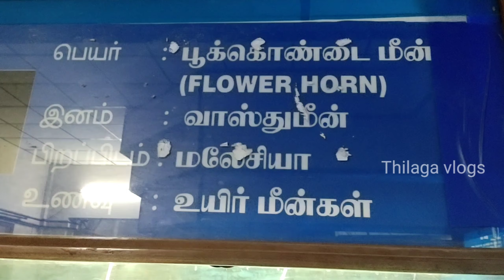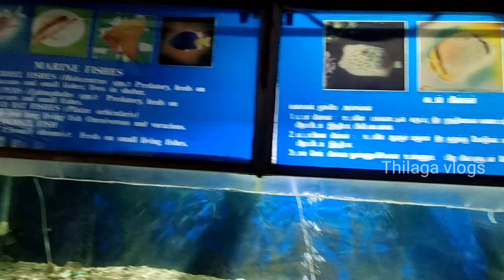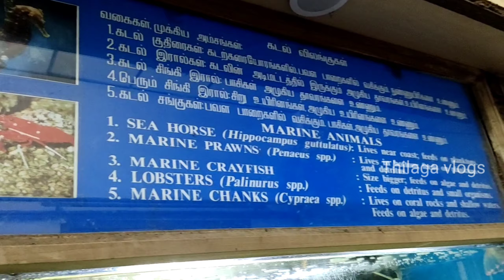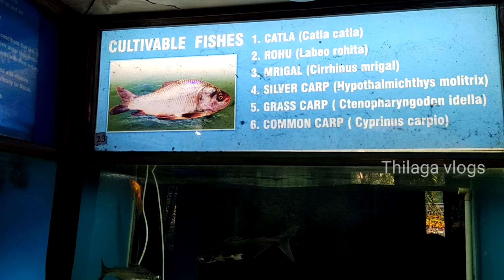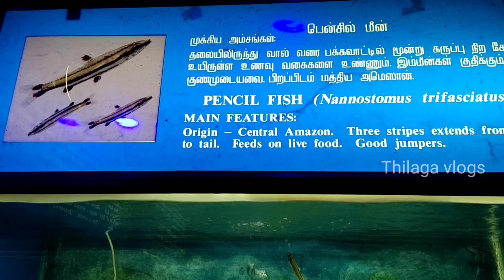மீன் அருங்காட்சியகம் |Fish Aquarium|Botanical garden |Pondicherry